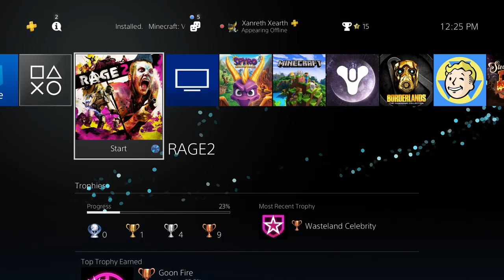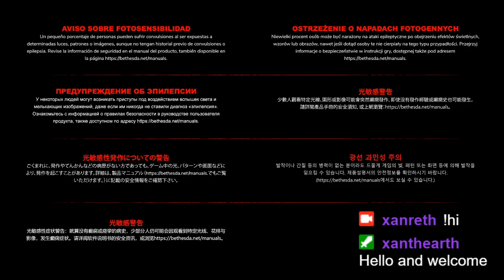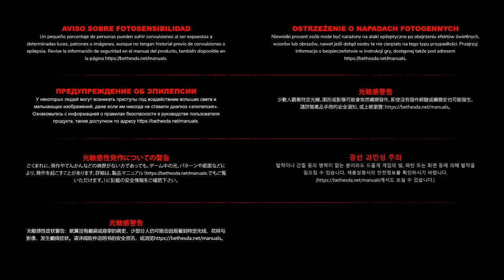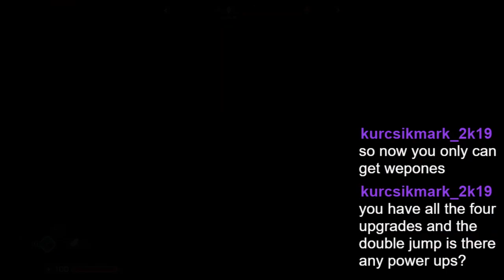Playing Rage 2 on PS4